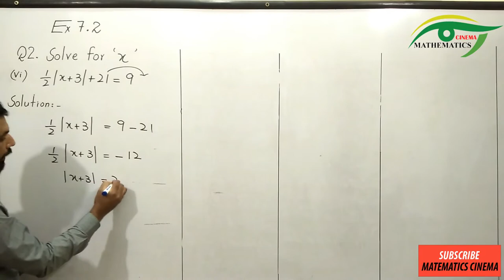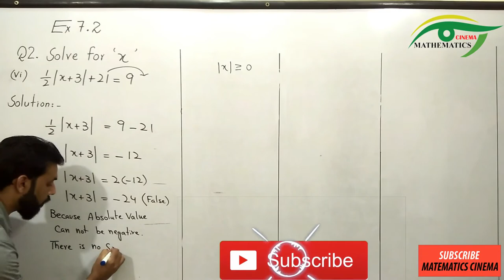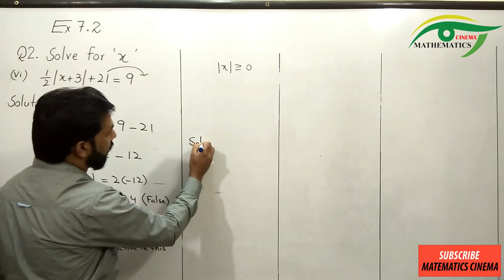10 - Exercise 7.2 Q2 Part (vi) Linear Equation and Linear Inequalities| Class 9 Mathematics (Sci)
Class 9 Mathematics (Sci)